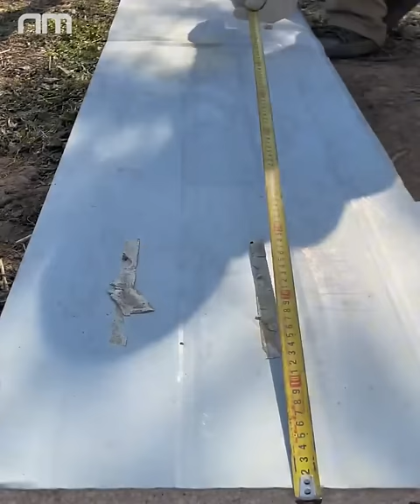A man secretly renovates his father's house in the countryside to surprise his father